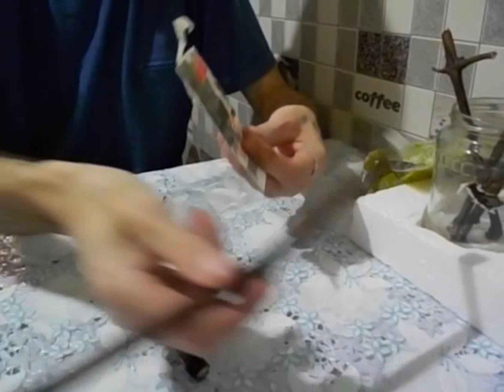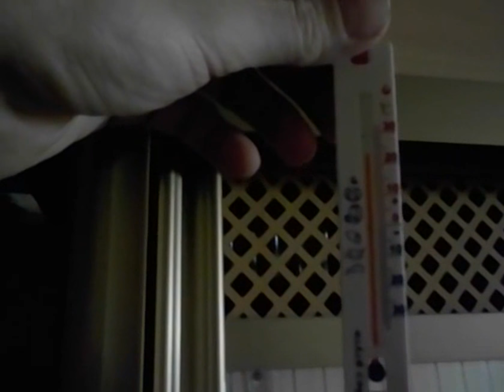Размножение винограда черенками. На шкафу в сфагнуме.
Результат эксперимента. Две части в одном ролике.